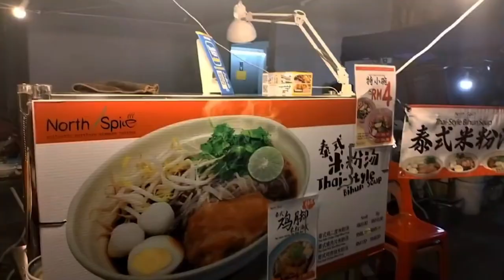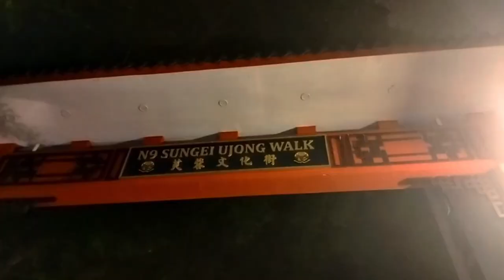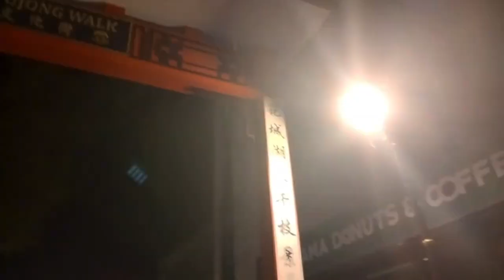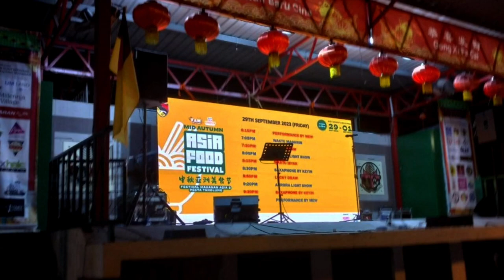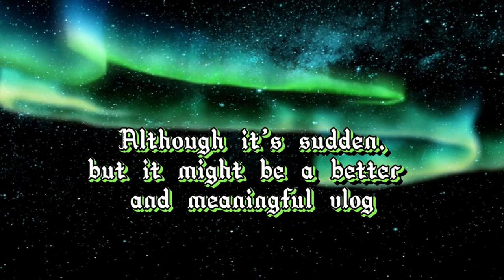Mid autumn Asia Food Festival at N9 Sungai Ujong Walk (Sudden Vlog)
Dalam episode kali ini, sekali lagi saya berada di salah satu kawasan yang berada di Bandaraya Seremban secara tiba-tiba. Hal ini dikatakan demikian kerana terdapat satu program yang telah dianjurkan sempena pesta kuih bulan di N9 Sungai Ujong Walk. Akan tetapi, atas peruntukan masa yang diberikan, maka saya hanya ambil sehari dan ambil masa dua hingga tiga jam untuk merangkumi kesemua kawasan, Seperti beberapa buah program yang lepas, selain daripada gerai-gerai makanan dan juga persembahan, terdapat juga beberapa bahagian yang menarik seperti tanglung gajah gergasi dan sebagainya.

In this episode, once again I was in one of the areas that was in Seremban City suddenly. This is said to be because there was a programme organised in conjunction with the mooncake festival at N9 Sungai Ujong Walk. However, due to the time allocation given, I only take a day and take two to three hours to cover all the areas, Like some of the past programs, apart from food stalls and performances, there are also some interesting sections such as giant elephant lanterns and so on.